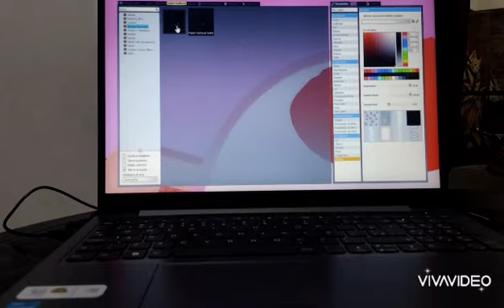bubble and hers nextbots🤓